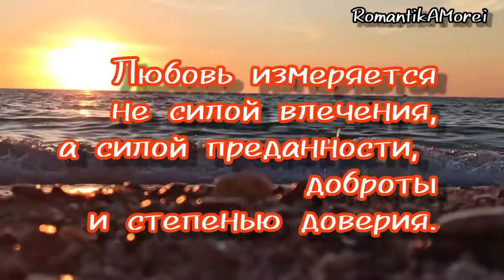Цитата про любовь. озвучил Виктор Молчанов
Любовь измеряется не силой влечения, а силой преданности, доброты и степенью доверия.